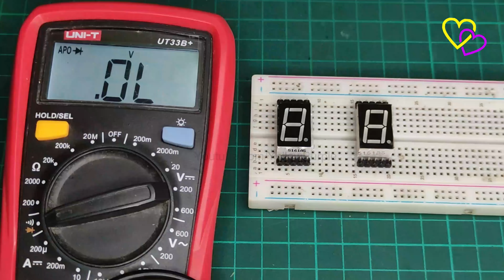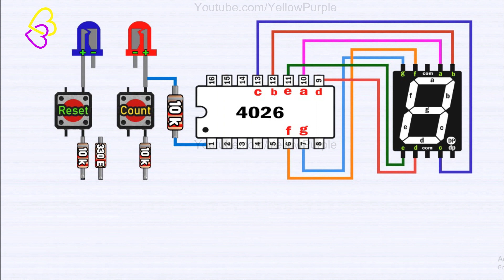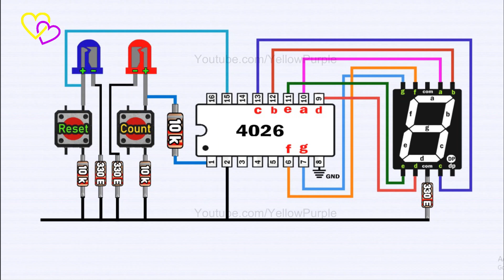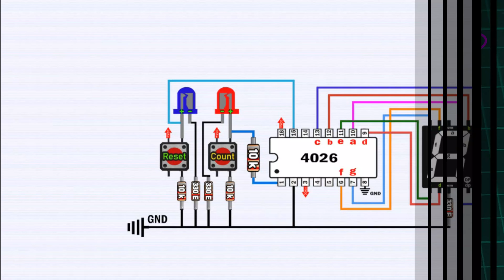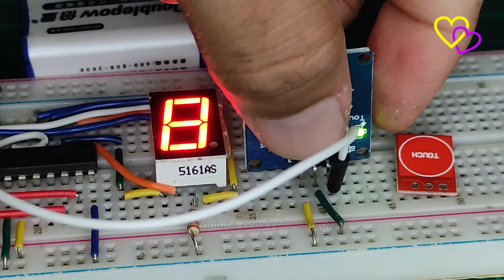CD4026 Decimal Counting With Touch Sensor || 0-9 With An Integrated Decoder For a 7-Segment Display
CD4026 is an integrated circuit (IC) that works as a counter from 0-9 with an integrated decoder for a 7-segment display With Touch Sensor Module.